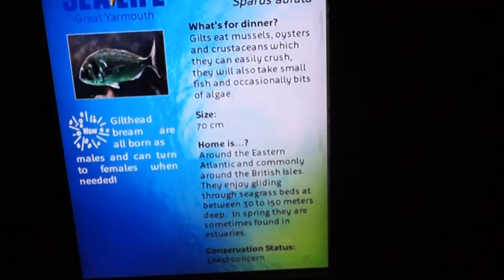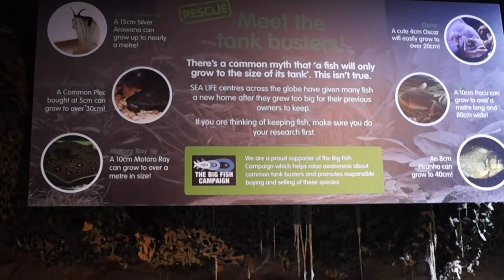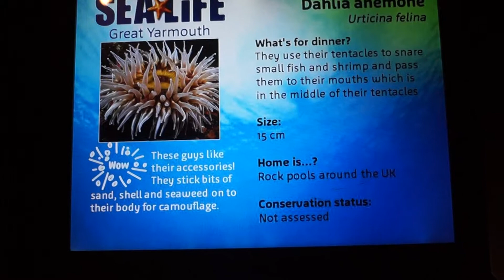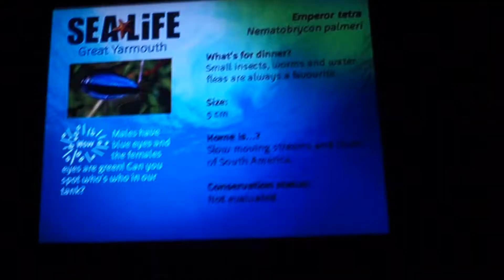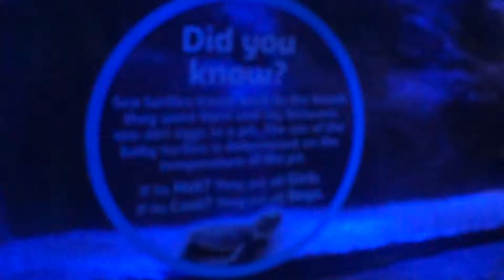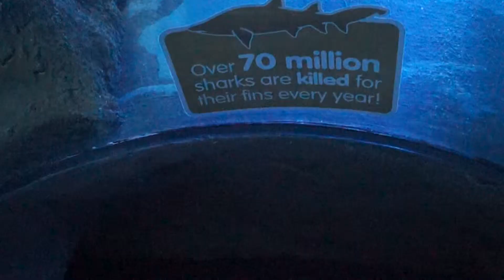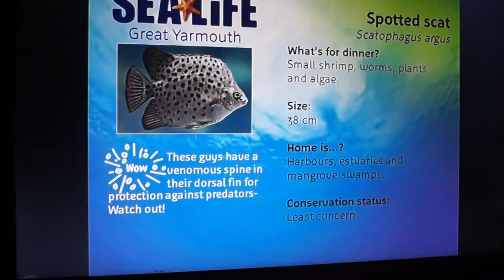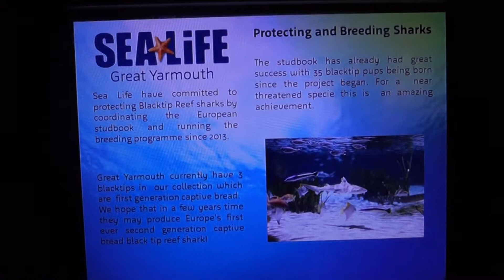Visit to Sea Life Centre Great Yarmouth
Went for a day to sea life & filmed it